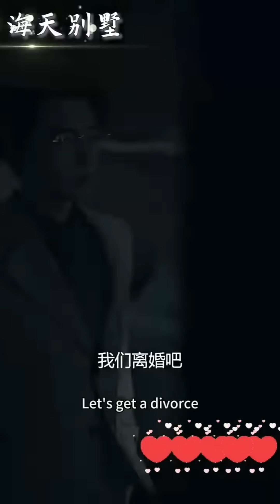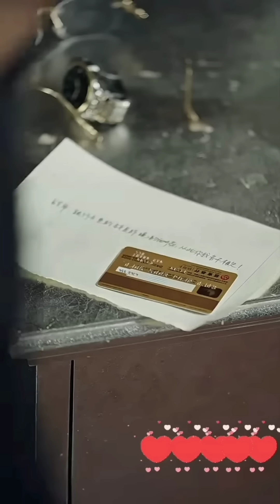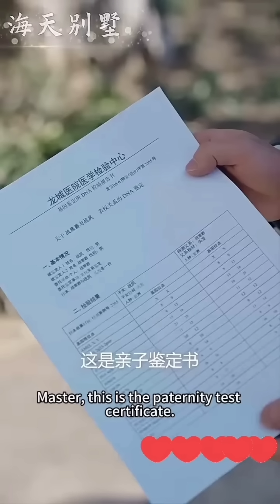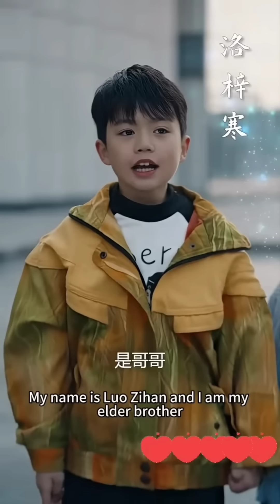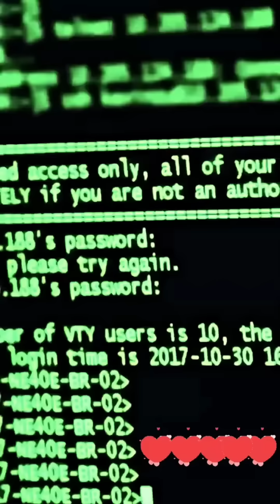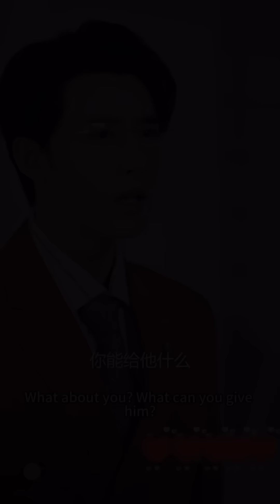🔥Handsome CEO Doesn't Know He Has 3 Children After Divorce❤️Full Movie Explain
If You Want To Remove The Video Contact Please At ➡️[]⬅️ Also Original Right Holder Can Claim The Video So That That He Can Get All Of the Revenue Generated From Video.